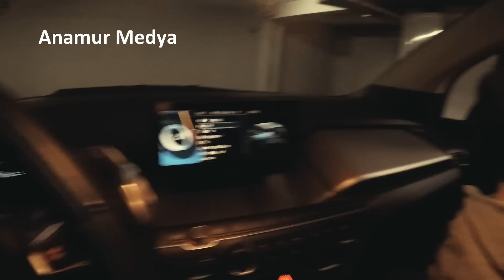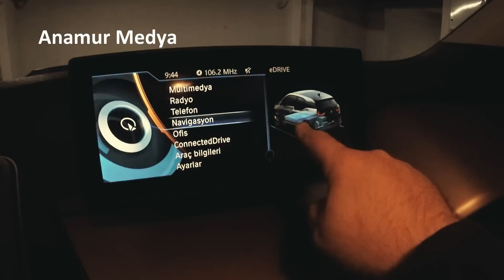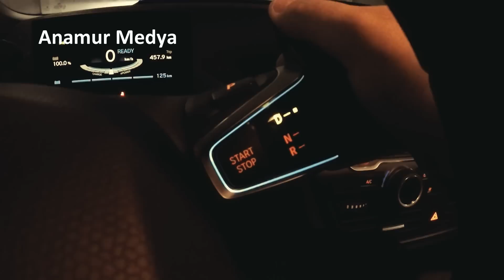BMW i3 2017 Baba Oğul Test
Yeni bir Baba Oğul Test videosuyla karşınızdayız. Bu haftaki konuğumuz BMW i3. Türkiye distribütörü Borusan Otomotiv tarafından Türkiye'ye ithal edilen BMW i3, yüzde 100 elektrikle çalışan farklı bir araç. Lityum iyon pillere ve elektrikli motora sahip BMW i3'ün pilleri ev tipi priz ya da özel hızlı şarj üniteleri kullanılarak şarj ediliyor. 170 HP güç ve 250 Nm tork üreten motora ve otomatik şanzımana sahip olan otomobil, hem gövdesinde hem de iç mekanında kullanılan sıradışı malzemelerle dikkat çekiyor. Üst düzey bir performansı bulunan BMW i3'ün 0-60 km/s hızlanması 3.7 saniye, 0-100 km/s hızlanması 7.2 saniye, 80-120 km/s hızlanması ise 4.9 saniye sürüyor. 19 inç'lik jantları ve şehir içindeki manevra kabiliyetiyle de öne çıkan BMW i3'ün uzunluğu 3999 mm, genişliği 1775 mm, yüksekliği 1578 mm, dingil mesafesi ise 2570 mm.

BMW i3 Baba Oğul Test videosunu beğeniyle izlemenizi diliyoruz.

Dünyada ilk kez, otomobil editörü bir baba (Emre Anamur), çekimlere oğlu 3 yaş 3 aylıkken başlayarak (Selim Anamur, Ocak 2017'de 4 yaşında oluyor) otomobil test videoları çekip yayınlıyor. Böylece kanalımız büyüyecek, daha fazla kişiye ulaşacaktır.